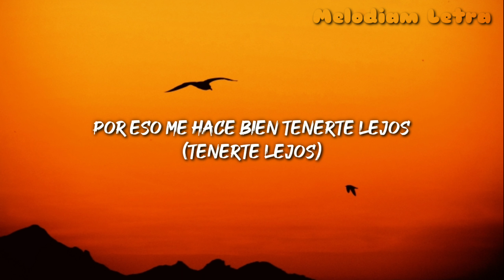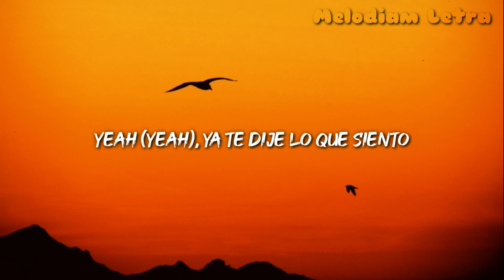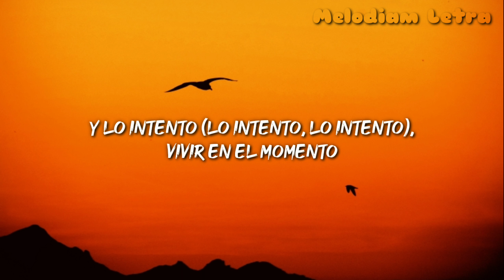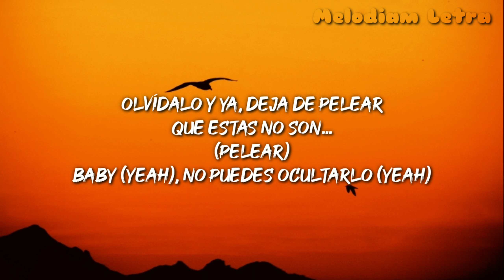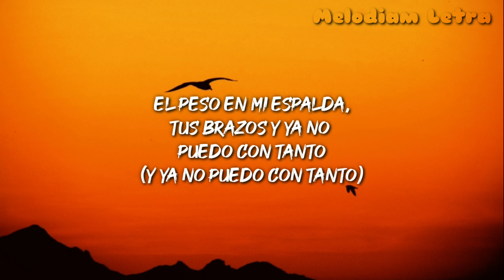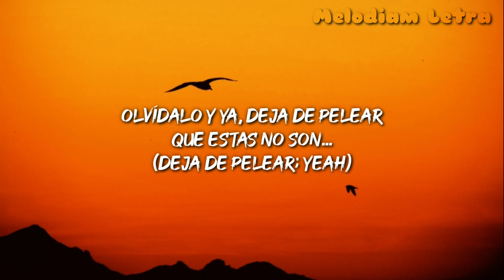AQUIHAYAQUIHAY - Ya No Es Igual ( Letra / Lyrics)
[Intro: Zizzy]
Ya no es igual y se siente mal, se acabó esta historia (Prrú; -toria, -toria)
Olvídalo y ya, deja de pelear que estas no son horas (No son horas)
Ya no es igual y se siente mal, se acabó esta historia (-toria, -toria)
Olvídalo y ya, deja de pelear que estas no son... (No son, no son)

[Verso 1: Zizzy]
Yeah, ¿qué tienes que decir que me haga bajar?
No hay, ¿para qué seguir?, si siempre es igual
Tú quieres discutir, sólo quieres ganar
Podrías escribir, ya deja de llamar (Yeh-yeh-yeah)

Esto no es amor es más complejo (Más complejo)
Por eso me hace bien tenerte lejos (Tenerte lejos)
Ve en qué se transformó tú reflejo (Reflejo)
Y piensa si alguno quería eso

[Coro: Zizzy & Phynx]
Ya no es igual y se siente mal, se acabó esta historia
Ya no es igual y se siente mal, se acabó esta historia (Se acabó esta historia)
Olvídalo y ya, deja de pelear que estas no son..

[Verso 2: Phynx]
Yeah (Yeah), ya te dije lo que siento
Todas las heridas se van con el tiempo
Pero cada día siento que es más lento
Y lo intento (Lo intento, lo intento), vivir en el momento

Tengo guardados todos esos tiempos (Oh)
Te los cambio por un "lo siento" (Lo siento; Oh)
Caminando, Nikes nuevos
(Veme) Paso, paso cargando con tus lamentos (-to', to', -to'; Ya no es igual)

[Verso 3: Neqer]
Creo que empiezo a notar que esto siempre no (Siempre no)
Eso, baby, es normal suele ser peor (Suele ser peor)
Si algún día me ves mal, al otro estoy mejor (Yeah)
Creo me cuesta afrontar nuestra indecisión (Yeah)

Entonces, siempre no, no suelo ser eso que quieres, creo que fue mi error (Fue mi error)
A estas alturas ya no quiero sentir más dolor (No)
Estás buscándote lo opuesto a lo que siento yo
Muchas gracias, pero... (Gracias, pero...)

[Coro: Zizzy & Phynx]
Ya no es igual y se siente mal, se acabó esta historia (Yeah-yeah; Se acabó esta historia)
Ya no es igual y se siente mal, se acabó esta historia (Se acabó esta historia; Oooh)
Olvídalo y ya, deja de pelear que estas no son... (Pelear)

[Verso 4: Nehly]
Baby (Yeah), no puedes ocultarlo (Yeah)
No quiero que pienses en esto y no puedes evitarlo (No puedes evitarlo, yeah)
El peso en mi espalda, tus brazos y ya no puedo con tanto (Y ya no puedo con tanto), baby, puedes intentarlo (Puede, puede suceder; -lo, -lo)
Tal vez yo no tenga razón y eso no quiere decir que podamos intentarlo

[Puente: Jay Lee]
E-eh, e-eh, porque amarte no es fácil (No es fácil)
¿Qué vas a contar que no sepan de mí? (No sepan de mí)
Deja de lastimarte así (-marte así)
Deja de sentirlo, deja de mentirme

Porque amarte no es fácil (Amarte)
¿Qué vas a contar que no sepan de mí? (De mí)
Deja de lastimarte así
Deja de sentirlo, deja de mentirme ya (Mentirme; Ya, ya)

[Coro: Zizzy]
Ya no es igual y se siente mal, se acabó esta historia (-toria; Yeh)
Ya no es igual y se siente mal, se acabó esta historia (Esta historia, oh-oh; Yeh)
Olvídalo y ya, deja de pelear que estas no son... (Deja de pelear; Yeah)